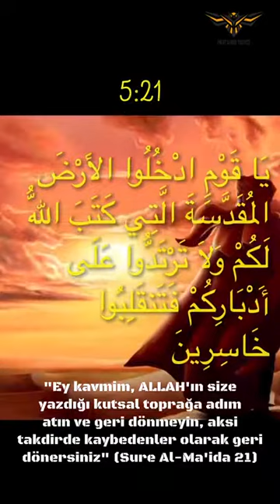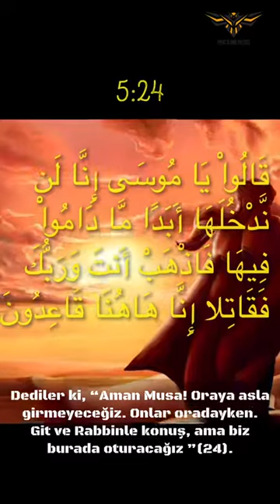Бесконечная борьба палестинцев:За что борются мусульмане? ВСЯ ВАЖНОСТЬ ИЕРУСАЛИМА لقُدس‎ аль К̣удс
15 мая 2021 г.PGP INTERNATIONAL   Kudüs'te neyin mücadelesi veriliyor   Ruslar nedüşünü yor